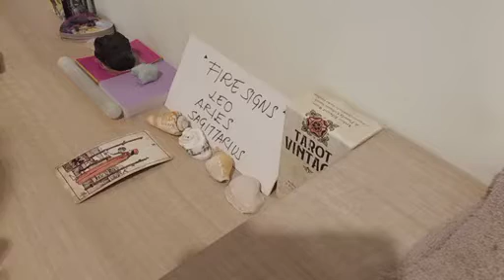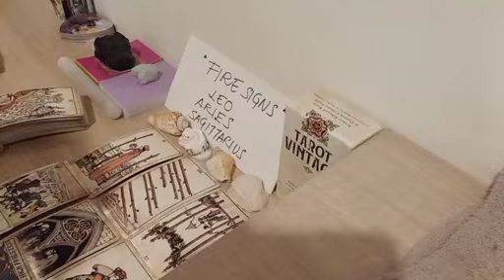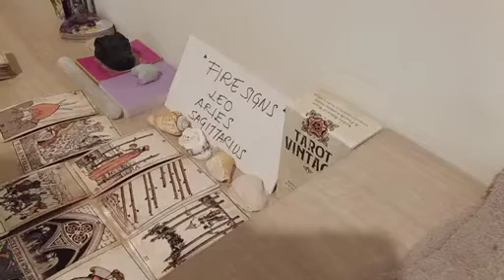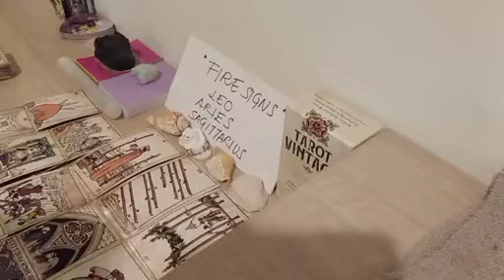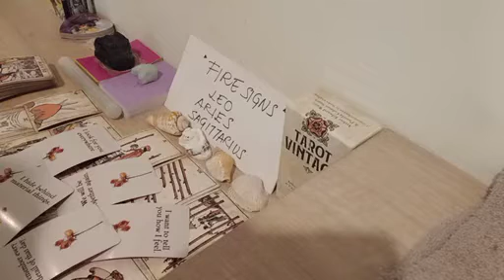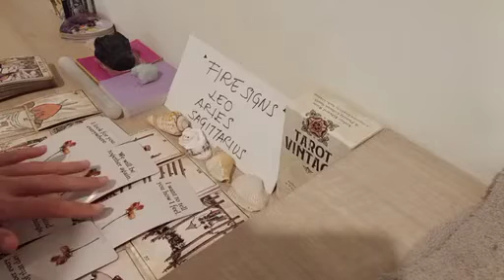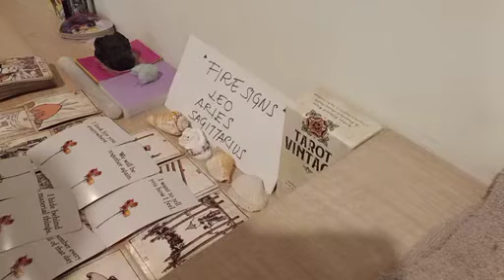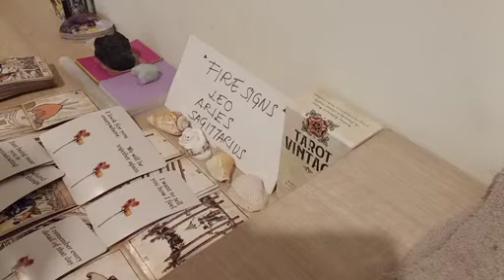LEO 🤯 THEY'RE THINKING HEAVILY ABOUT U RIGHT NOW BECAUSE 😱 DECEMBER 2022 LOVE MONEY TAROT GUIDE